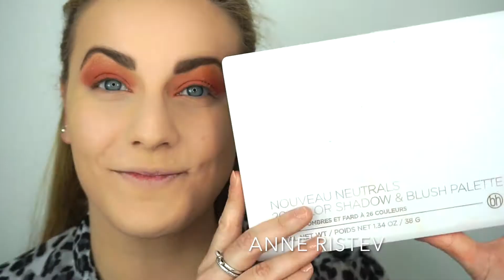GRWM: Date Night W/ My Fiance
Hey guys! I hope you will enjoy this video where I share myself getting ready for date night with my fiancé!!